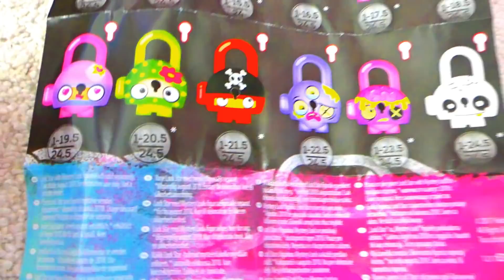Destination VACANCE on prank ma Valises avec des LOCK STARS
Alicia veut faire sa valise pour une destination secrete de vacance mais elle s apercoit que sa valise est cadenase avec des cadenas lock stars et c est julian qui a fait cette blague, elle va devoir aller chercher la clef dans la chambre de melissa